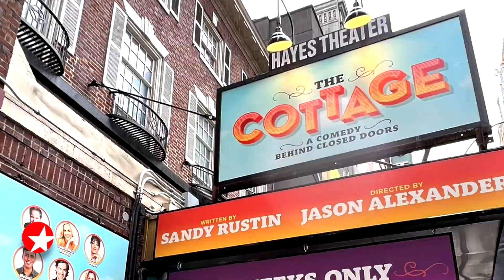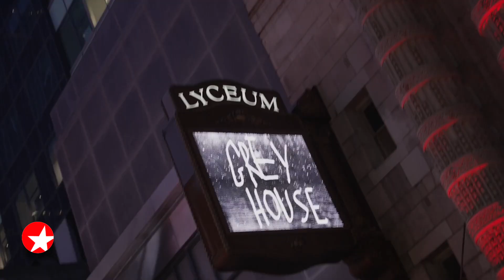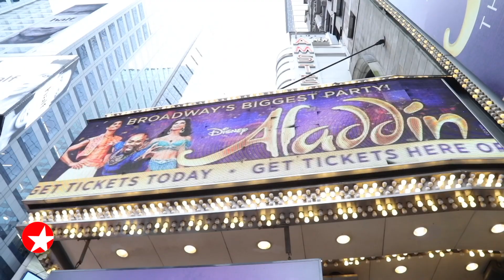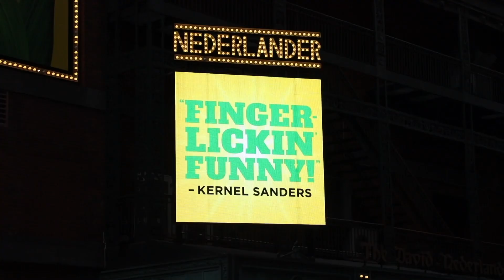The Broadway Show with Tamsen Fadal: 7/15/23 - Jason Alexander, Millicent Simmonds and More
Featured this week:

- Host Tamsen Fadal chats with THE COTTAGE director Jason Alexander about his Broadway dreams and journey.
- Broadway.com Editor-in-Chief Paul Wontorek speaks with Millicent Simmonds about making her Broadway debut in GREY HOUSE at the Starchild Rooftop at the Civilian.
- Join Bernadette Peters, Randy Rainbow, Josh Groban and more for Broadway Barks.
- Get to know ALADDIN’s Princess Jasmine, Sonya Balsara.
- Broadway.com Managing Editor Beth Stevens sits down with SHUCKED songwriters Brandy Clark and Shane McAnally to learn about the farm-to-fable musical.